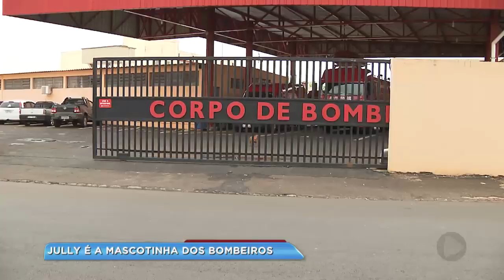Corpo de Bombeiros de Jaú adota cachorrinha como mascote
Nossa equipe foi até Jaú mostrar uma mascotinha que mora na sede do corpo de bombeiros a Jully foi resgatada de um incêndio e acabou ficando com os policiais.